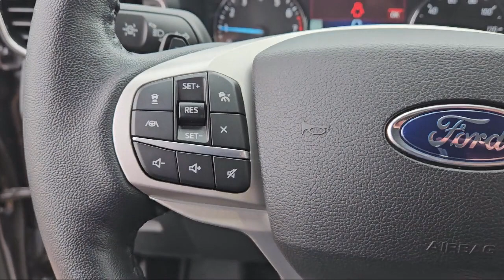2021 Ford Explorer Limited Fayetteville Hope Mills Raeford Ft. Bragg Lumberton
2021 Ford Explorer Limited Stock Number: P8781 Vin:1FMSK8FH3MGA91563.
Lafayette Ford
5202 Raeford Road